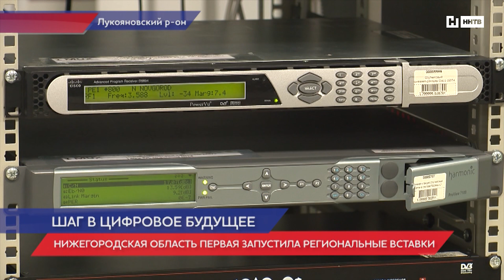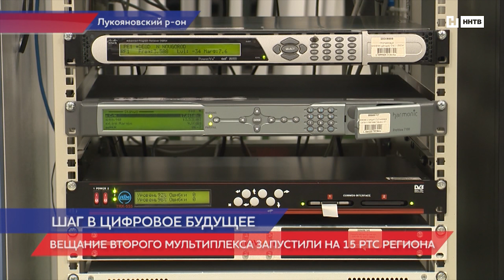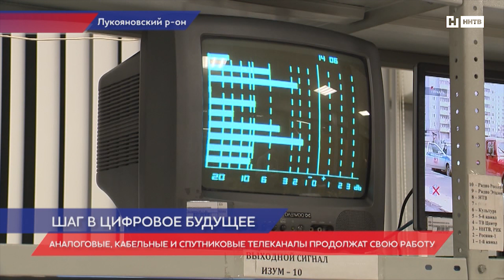В Лукоянове запустили вещание программ второго мультиплекса цифрового эфирного телевидения